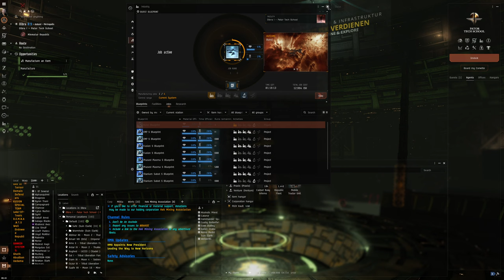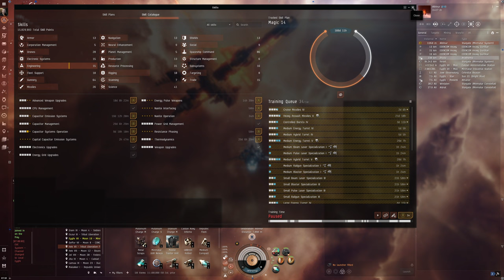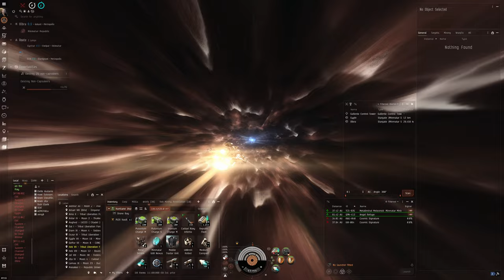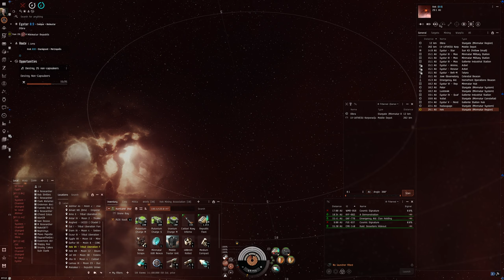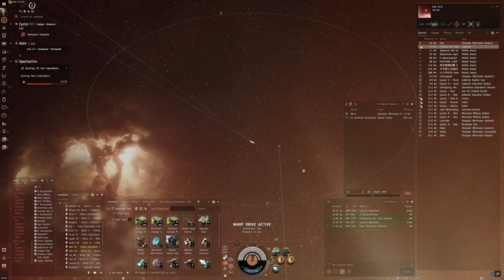Hello World: EVE Online Alpha Experience, Day 612